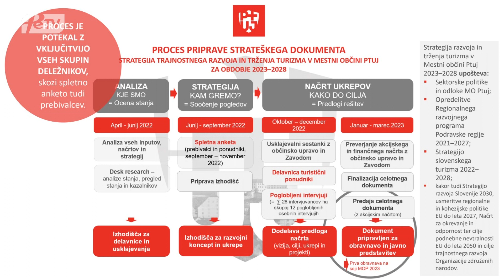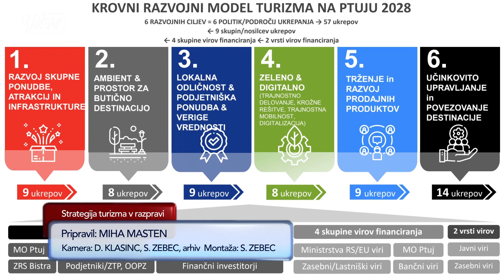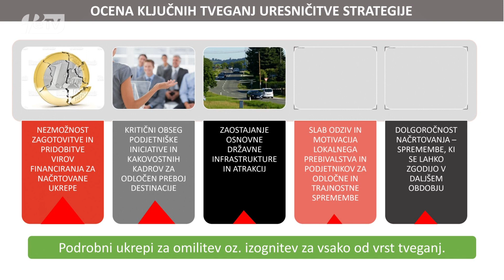PRISPEVEK PTUJSKA KRONIKA: Strategija turizma